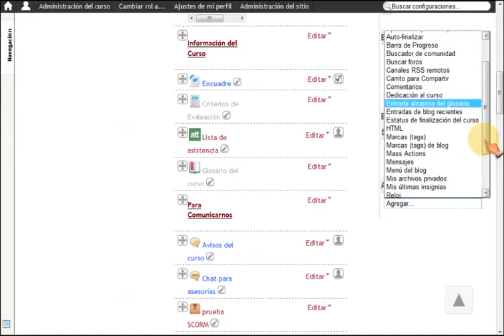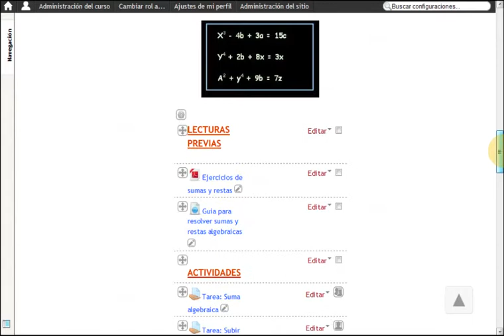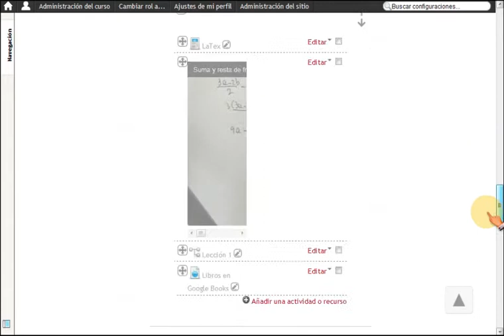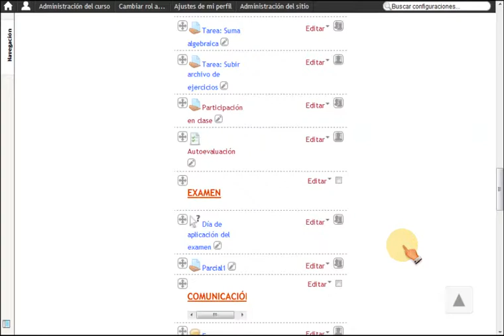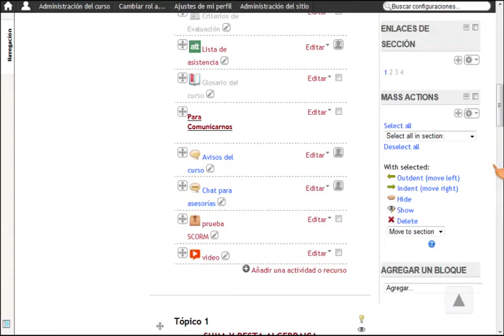Bloque Mass Actions de MOODLE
Video que muestra el procedimiento para utilizar el bloque Mass Actions, que permite aplicar a multiples recursos o actividades, acciones tales como: mover, eliminar y ocultar.